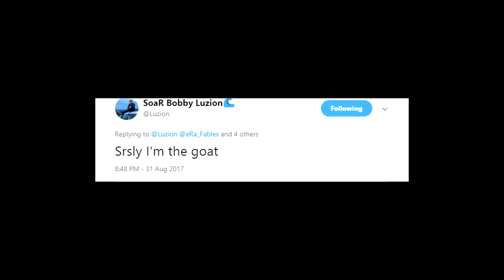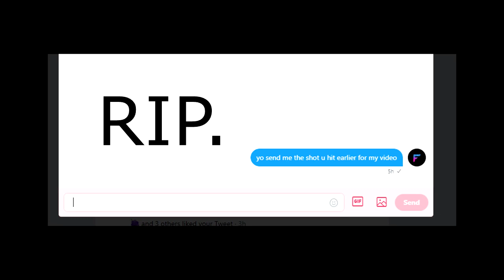MY FIRST TIME TRICKSHOTTING ON WWII!